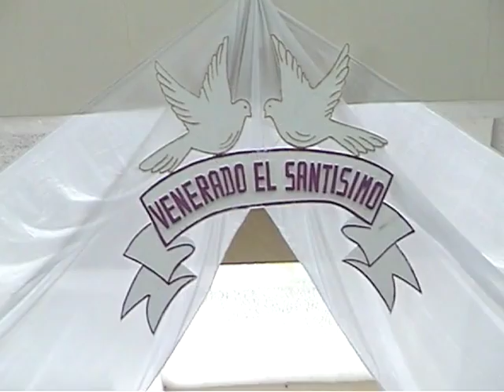La Octava del Corpus Cristi Año 2010, Video 1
Celebracion de la Octava del Corpus Cristi año 2010, Video 1